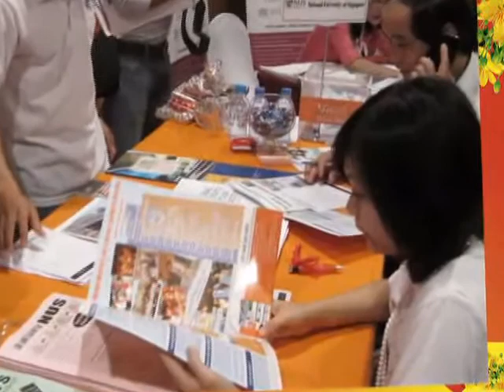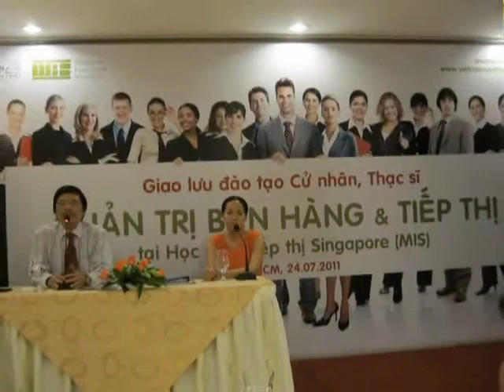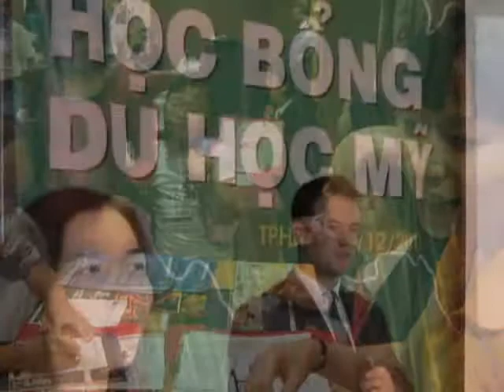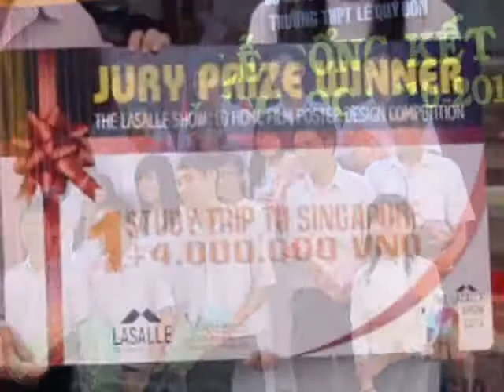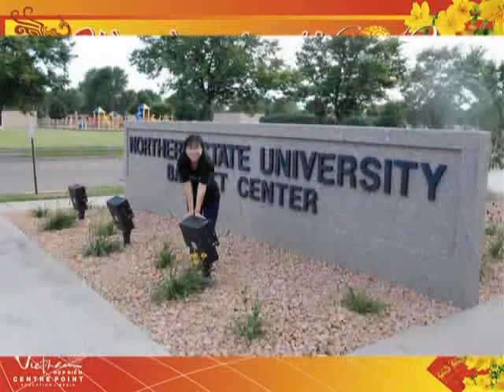Hop Diem - 1 nam nhin lai